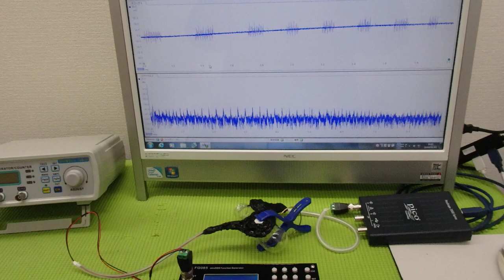メガヘルツの超音波発振制御技術 ultrasonic-labo